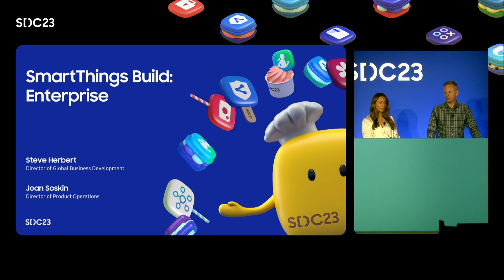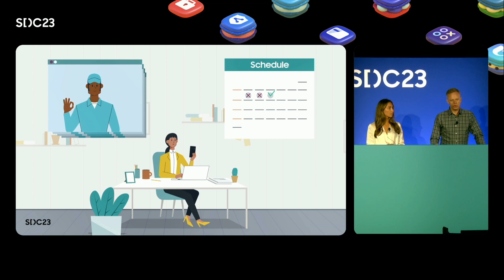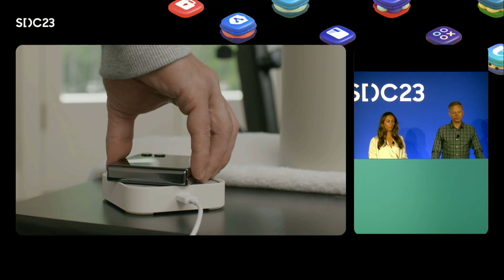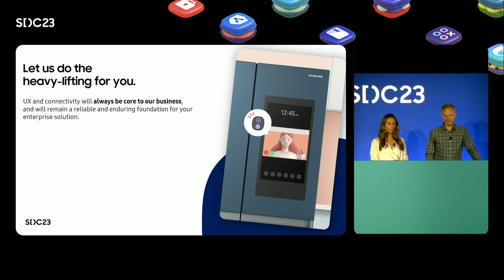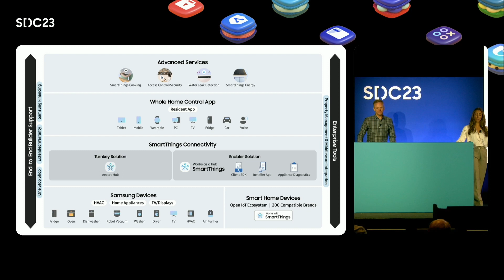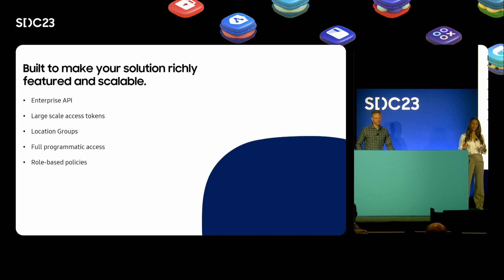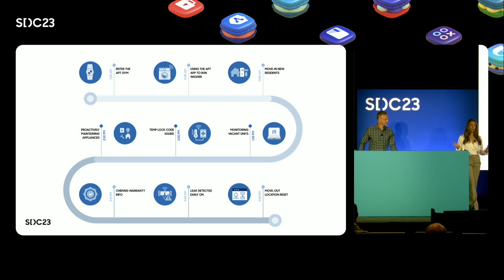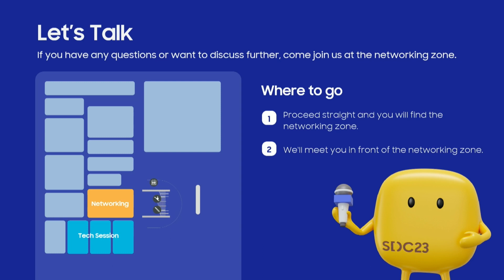[SDC23] SmartThings Enterprise API for Multifamily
Learn more about the Enterprise API, a new way to unlock the power of the SmartThings platform for complex, multi-unit environments like multifamily residential environments. In this session, learn how this new API enables application developers to leverage SmartThings to build IoT applications faster and at a lower cost, while enabling connectivity to Samsung’s market leading products and thousands of integrated third-party products that already work with SmartThings.